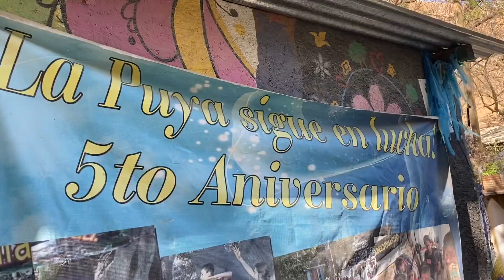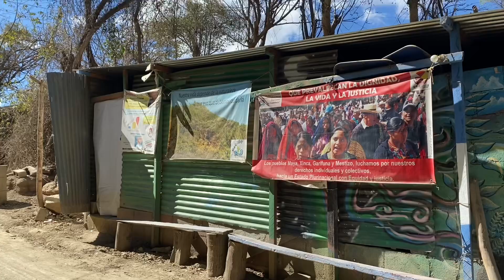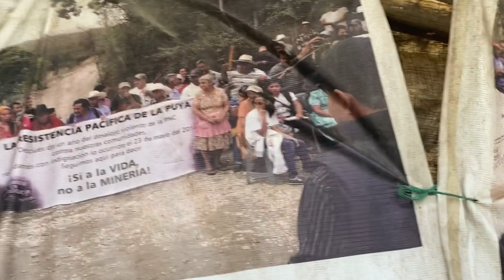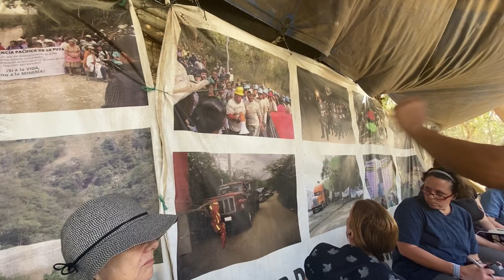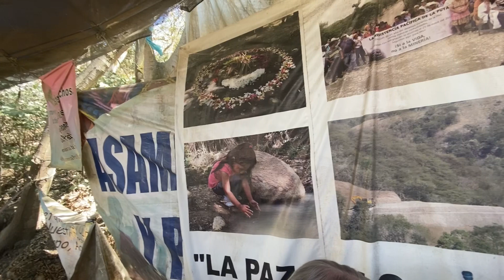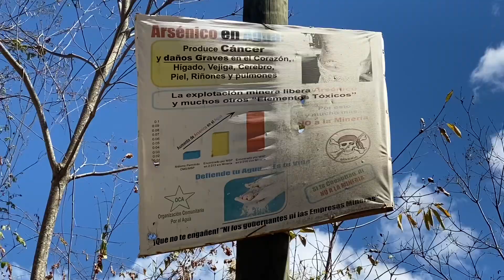Central America day 7: La Puya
This is an extended daily update because a number of people in our group were ill and missed this visit.